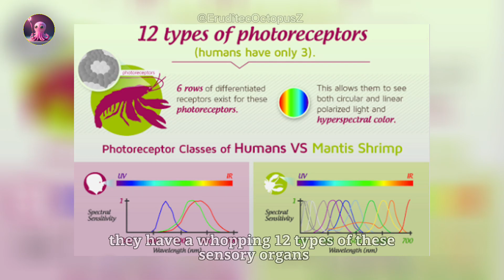Mantis Shrimp: The Mysterious Creature with Complex Eyes and Lightning-Fast Punch - Erudite Octopus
Mantis Shrimp: The Mysterious Creature with Complex Eyes and Lightning-Fast Punch

Welcome to the Erudite Octopus channel! Dive into the depths of our oceans and discover the astonishing world of marine life. In today's episode, we explore the incredible mantis shrimp—a creature that leaves us in awe and gratitude for its modest size.

The mantis shrimp boasts the fastest punch known to Earth, coupled with a pair of extraordinarily complex eyes. Imagine the vast spectrum of colors you've encountered in your life; these hues are made possible by three types of sensory organs that react to incoming light. Now, picture the mantis shrimp's perspective, featuring an astounding 12 variations of these sensory organs in their eyes. This unique adaptation grants them the ability to perceive ultraviolet rays and polarized light, extending their vision far beyond our comprehension.

Each of the mantis shrimp's eyes constructs three distinct images of an object, granting them a depth perception that defies imagination. What's even more astonishing is their eye mobility, with each eye capable of independent movement in multiple directions. As a result, mantis shrimps can scrutinize their surroundings from nearly every conceivable angle. But it's not just their eyes that captivate us; their lightning-fast punch is equally mind-boggling. When they strike, it's as swift as a bullet from a short-barreled firearm, generating a force that triggers a shockwave. This phenomenon causes the surrounding water to instantly vaporize, accompanied by a blinding flash and a thunderous crack.

Thankfully, these extraordinary abilities are packaged in a relatively humble size, as mantis shrimps seldom exceed 18 cm in length. Join us as we explore the marvels of the underwater world, and be grateful that there aren't larger mantis shrimps lurking beneath the ocean's depths.

Don't miss out on your opportunity to dive deep and discover the wonders that await us below the surface!